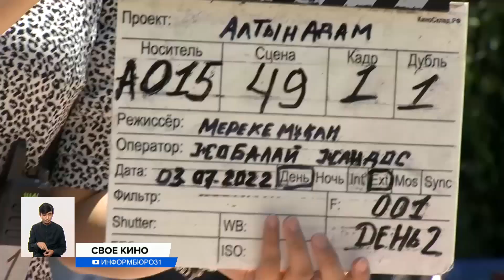«31 канал» запускает собственное кинопроизводство!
«31 канал» запускает собственное кинопроизводство! Об этом рассказал генеральный директор канала Курманбек Жумагали на ежегодном форуме Astana Media Week. На смену сериалам придут отечественные фильмы. «31 канал» начинает съемки собственных картин. Первую новинку, приключенческую комедию «Операция «Алтын Адам», зрители смогут увидеть уже 1 декабря.
В центре сюжета — капитан полиции, который расследует кражу уникального экспоната. На то, чтобы найти злоумышленников и вернуть шедевр музею, у него есть всего 24 часа. В ленте снялись Абунасыр Сериков, Жусип Акшора, Рустем Жаныаманов. «Операция «Алтын Адам» — первый, но не единственный кинопроект «31 канала». В целом же долю киновещания в эфире «31-го» планируют расширить до 70%. Зрителей ждут не только отечественные новинки, но и любимые ленты студии «Дисней».
КУРМАНБЕК ЖУМАГАЛИ, генеральный директор «31 канала»:
— Мы считаем, что кино для «31 канала» — это будущее. Мы на этом не остановимся, будет второй цикл. Сейчас скажу по секрету, что это «Операция «Тайказан» будет.